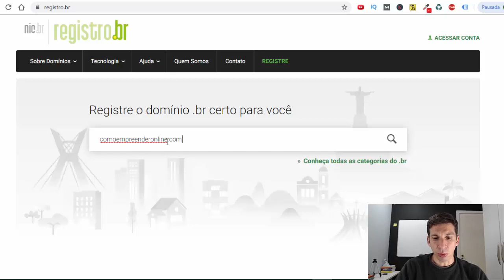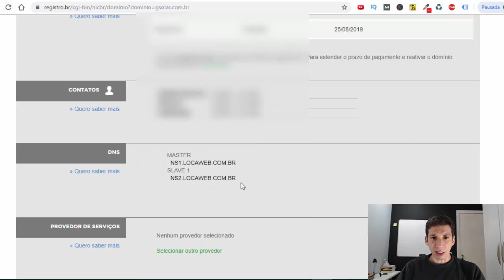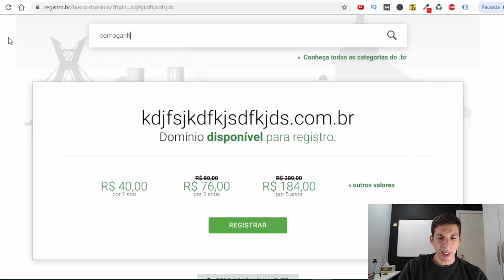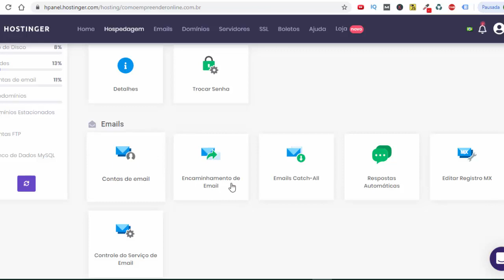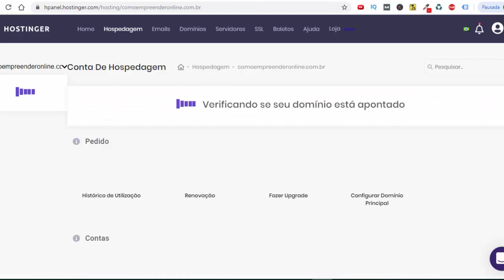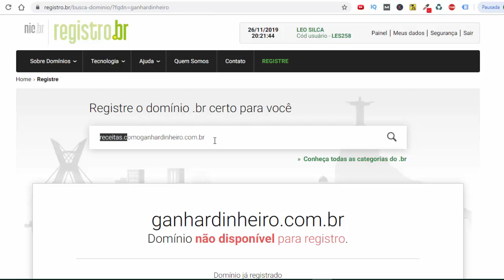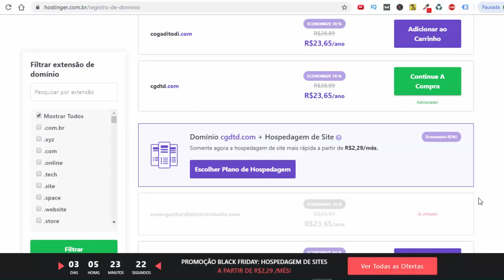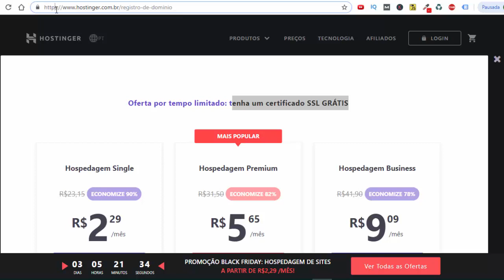Como Criar um Site | Registrar Domínio e Hospedagem de Sites na Hostinger (TUTORIAL)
Como ganhar dinheiro trabalhando em casa? CURSO GRÁTIS onde revelei minhas estratégias para ganhar dinheiro na internet!

Como criar um site do zero e registrar um domínio (domínio grátis) e a hospedagem de site usando a Hostinger  (tutorial passo a passo)

✔️ Isso aqui vai te fazer começar certo no Marketing Digital.

✔️ Baixar EBook Grátis [Como Montar um Negócio Lucrativo Com Baixo Custo e Risco Zero]

✔️ Hostinger - Hospedagem de Sites e Registro de Domínios (RECOMENDO!!)

O que é um Domínio?
Domínio é o nome da sua empresa na Internet. É uma maneira de localizar e identificar de forma mais amigável os endereços de sites. Esta nomenclatura é fundamental, pois sem ela seriam necessários endereços IP ao invés das URLs como conhecemos para acessar sites.

Por que preciso de um domínio?
O Domínio tem o papel de ser sua identidade na internet, garantindo mais credibilidade para a sua marca. É através dele que as pessoas vão encontrar e acessar seu site

O que é uma Hospedagem de Sites?
Trata-se de um espaço em um servidor que armazena todos os dados do seu site como textos, vídeos, imagens e HTML. É como se a hospedagem de sites fosse uma casa e o servidor, o terreno onde ela está construída. Assim, com os dados guardados em nossa hospedagem os navegadores (Chrome ou Firefox, por exemplo) podem acessá-los e exibir seu site na internet.

Qual a diferença entre Hospedagem de Sites e Domínio?
Enquanto a Hospedagem de sites é responsável por armazenar os arquivos do seu site, o domínio é o endereço que seus visitantes vão usar para chegar até você. Por isso é importante escolher um nome fácil e simples. Se possível escolha um nome que remeta ao seu produto, sua empresa ou serviço.

Registro.br
O Registro.br é o departamento do NIC.br responsável pelas atividades de registro e manutenção dos nomes de domínios que usam o .br